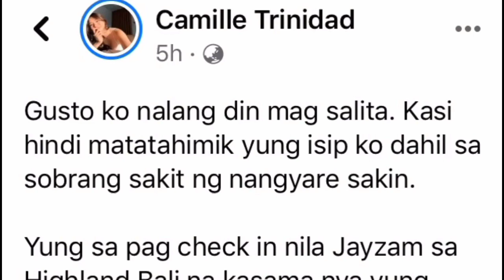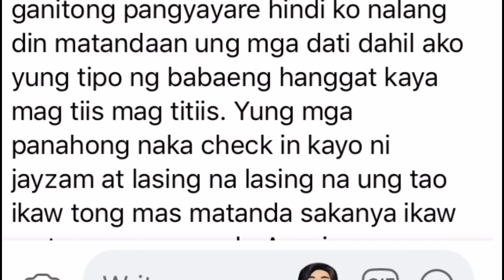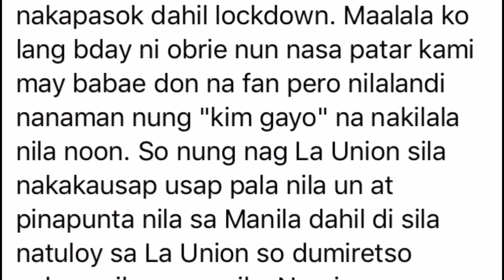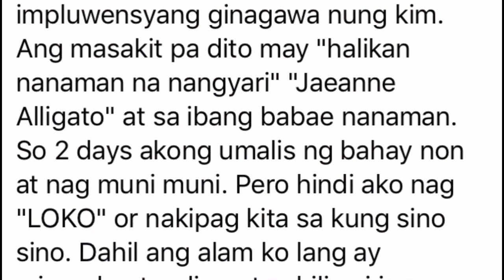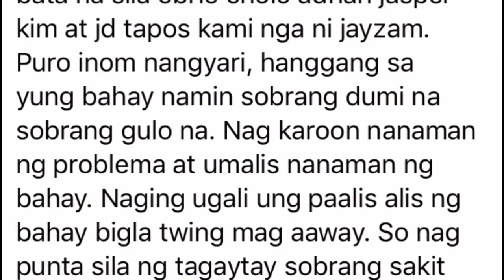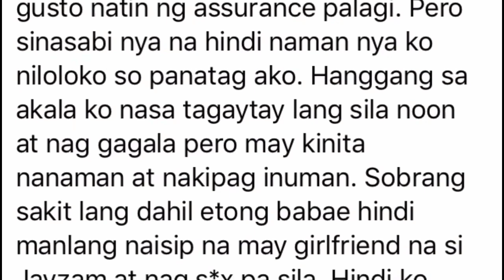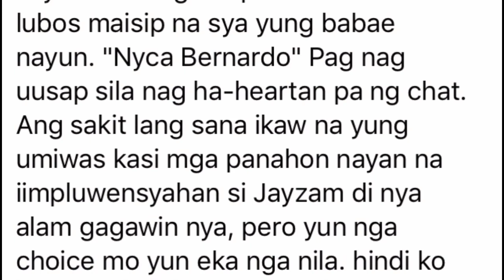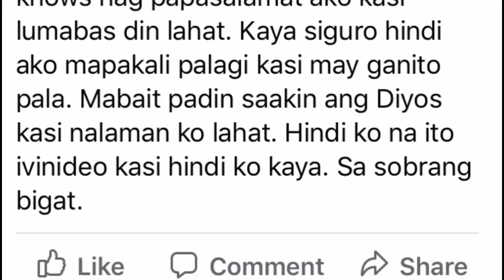UPDATED!! Jamill Hiwalay Na ba? Jayzam Nambabae Na Babae Ni Jayzam Nagsalita na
Title:UPDATED!! Jamill Hiwalay Na ba? Jayzam Nambabae Na Babae Ni Jayzam Nagsalita na

All photo of this Video May be Subject to Copyright to the Rightfull owner.